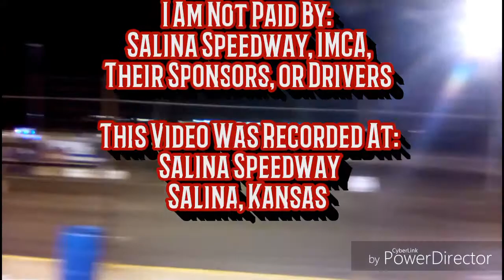Mod Lites #9, Feature, Salina Speedway, 04/28/17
April 28, 2017. Salina, Kansas.

Like Salina Speedway on Facebook. Salina Speedway is located at 2841 S. Burma Rd. in Salina, Kansas.

Bennett Buick GMC is the sponsor and provider of Salina Speedway's 2017 GMC Sierra pace truck. Bennett Buick GMC is located at 651 S. Ohio in Salina, Kansas.

This video was edited using the CyberLink by Power Director app found in the Google Play Store.

This video was recorded using a RCA Viking Pro tablet.